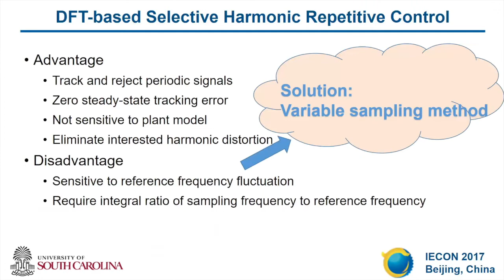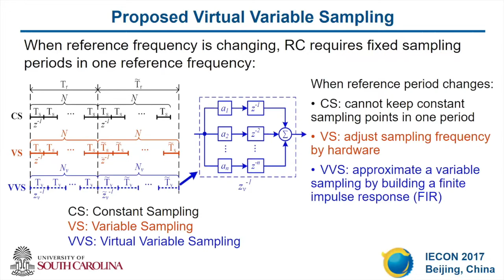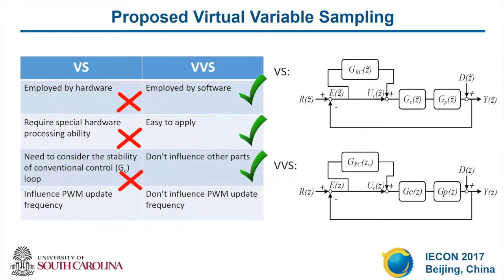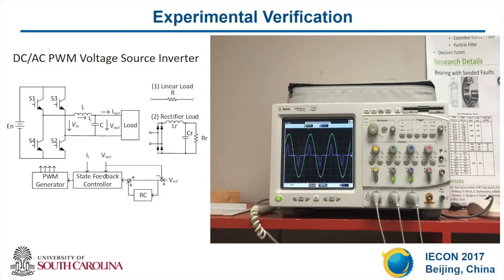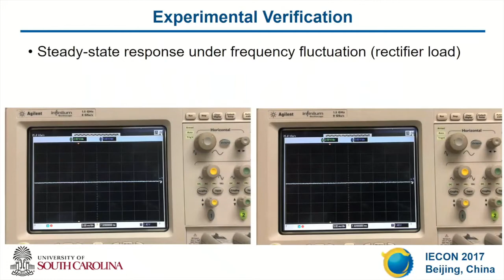VVS DFT-based RC Video for IECON 2017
Paper title: Virtual Variable Sampling Discrete Fourier Transform based Selective Harmonic Repetitive Control of DC/AC Converters

Author names: Zhichao Liu, Bin Zhang, Keliang Zhou

Paper abstract:
This paper proposes a frequency adaptive discrete Fourier transform (DFT) based repetitive control (RC) scheme for DC/AC converter. DFT-based RC is an improved RC scheme aiming to eliminate waveform distortion on selected harmonics without influencing the overall system stability. However, the traditional DFT-based RC is insufficient to accommodate frequency fluctuation as fractional delay period in one signal cycle will lead to the large magnitude pulse deviates away from the desired frequency. To address the problem, virtual variable sampling method is proposed to develop a flexible and precise way to achieve a fixed integer delay with virtual variable sampling. By
applying this method, the DFT-based RC can easily accomplish frequency adaptation. Comparing the traditional DFT-based RC, it not only reduces computation load but also increases the system stability. A complete series of experiments of programmable AC power source under frequency tuning are presented to verify the effectiveness of the proposed method.

* Video about University of South Carolina is from Optic Otter L.L.C